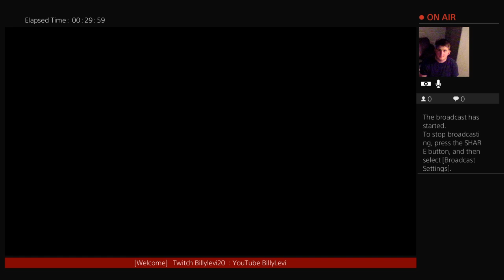Revisiting old games outlast 1 ep 6